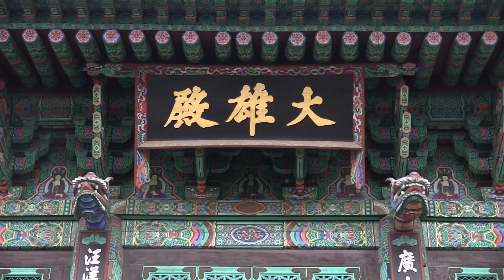ARS Goalkeeping Vlog #2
Round 2 of the ARS Goalkeeping Vlog!